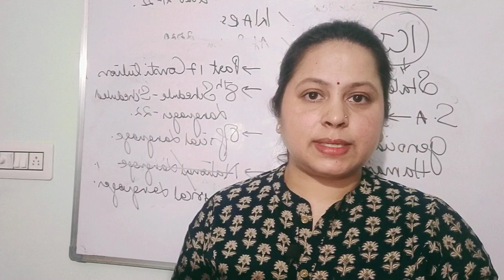September Current Affairs for Prelims 2024